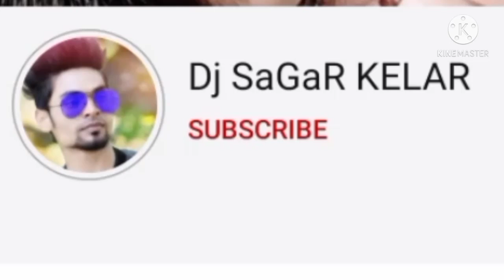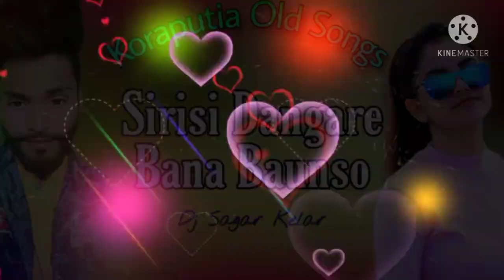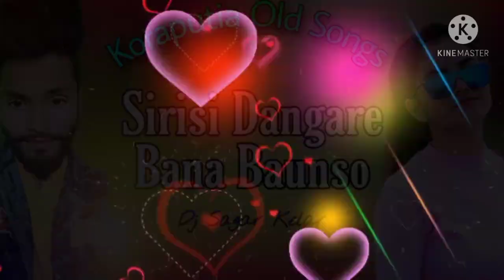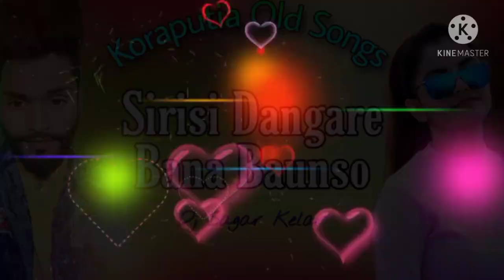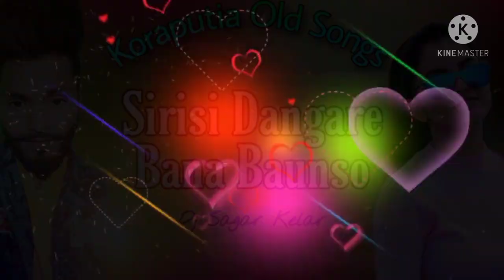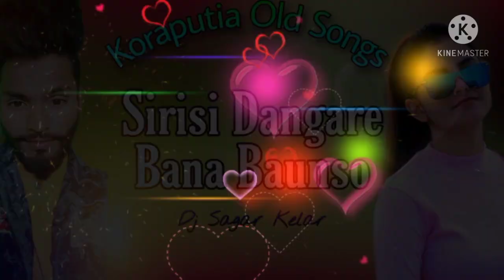Sirisi Dangare Bana Baunso koraputia old song Dj Sagar Kelar Old Dj Songs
Dj Sagar Kelar

Koraputia Old Songs
Koraputia Old Songs Dj Remix

Koraputia Old dj